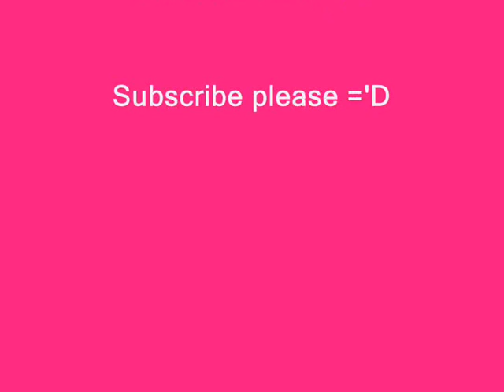Skrillex- Cinema (Benny Benassi Original)